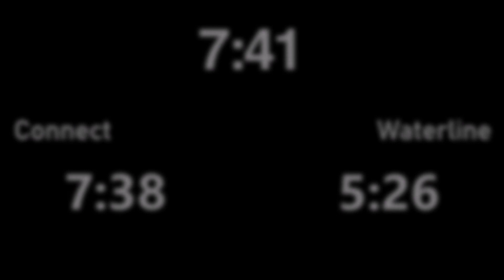IS WATERLINE ACTUALLY FASTER?!?! 😲| Benton to T2 | Waterline VS Connect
👕 SMMPLAYZ ROBLOX T-SHIRT!!! 👕

Discord server!